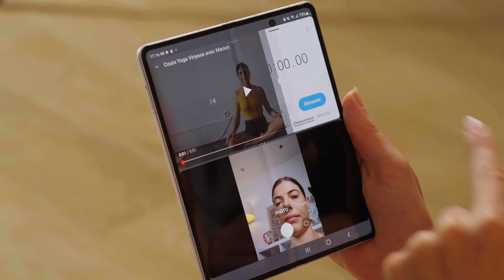Mode multi-tâches, par Manon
Manon, professeur de yoga explique comment son smartphone Galaxy Z Fold devient aussi souple qu’elle grâce au mode multi-tâches.